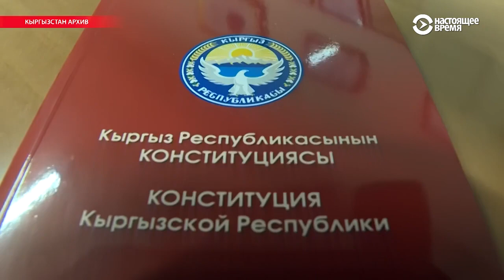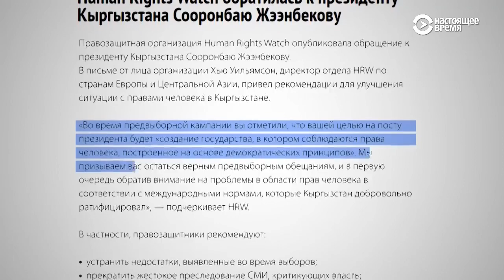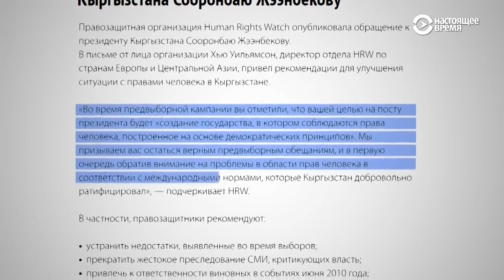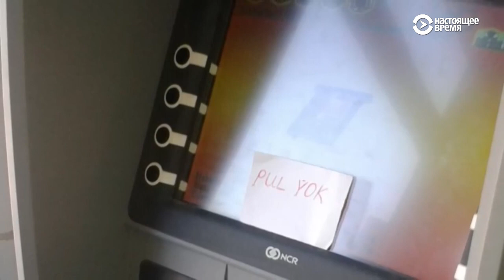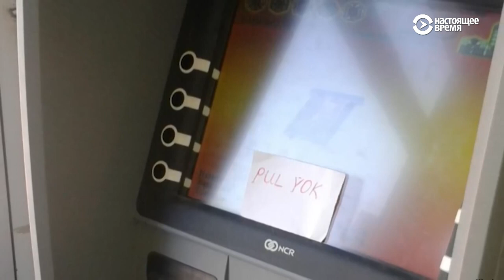В Бишкеке собирают средства для независимых СМИ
В Бишкеке начался сбор средств для независимых СМИ. Мать арестованного в Москве журналиста Али Феруза просит президента Путина дать сыну выехать из страны.